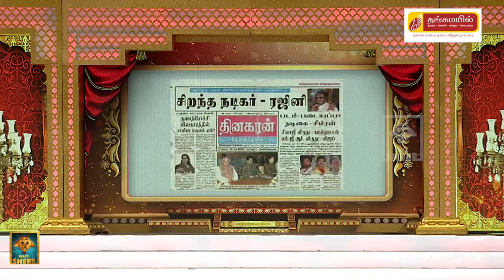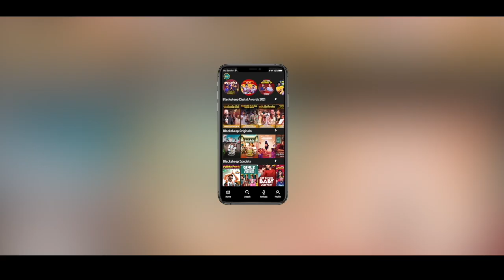I Need This Award - Rishipedia | Blacksheep Digital Awards - 2021